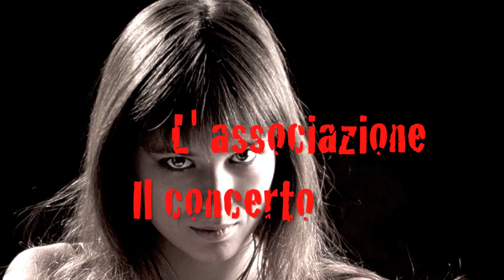Sigla Festival Pianistico Internazionale 2012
Video sigla aggiornata del V Festival pianistico internazionale 2012